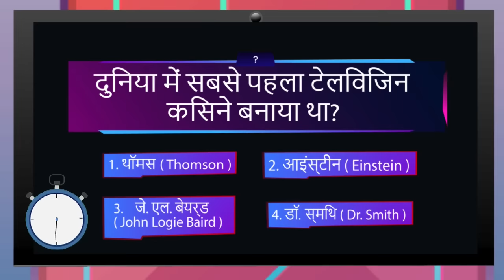Episode 74 - Magical TV vs Detective Mehul | Hindi Paheliyan | Paheli | riddles in hindi